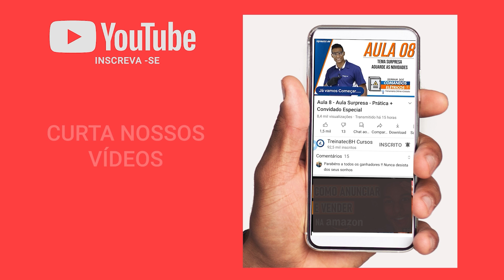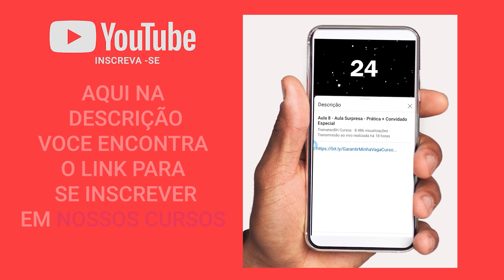Como Instalar uma Câmara Fria na Prática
... Nesse vídeo show de bola o Professor Diogo junto de alguns alunos estão instalando uma Câmara Fria na Prática no Cliente

➡ Assista o vídeo, tire suas conclusões e deixe suas dúvidas nos comentários.

Assista Também o nosso último vídeo:
https:  ...

📕 Baixe o nosso E-book de Refrigeração Residencial

Veja os cursos que estão em promoção!